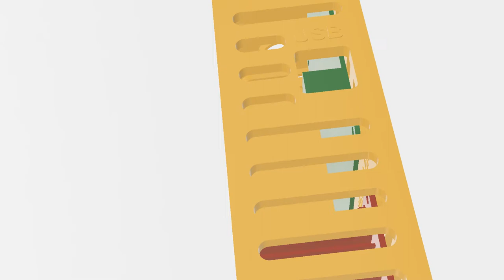Tevo Tarantula control box with mosfet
Short Clip of a control I designed for Tevo tarantula d printers